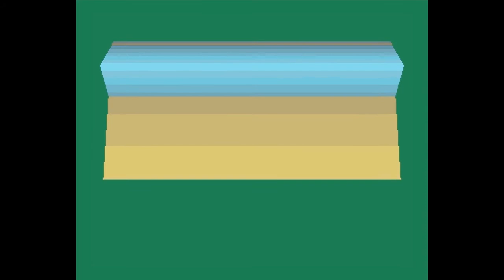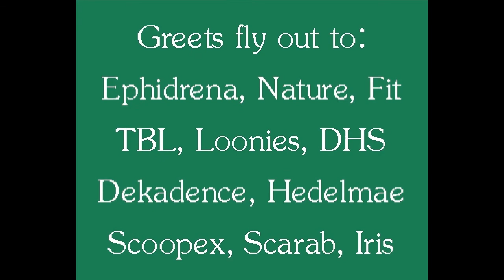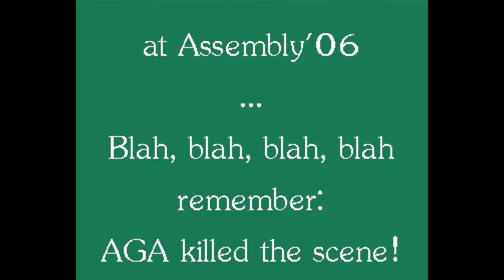RNO - Fruitcake -= Amiga 50fps =-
Fruitcake by Rave Network Overscan
Amiga Demo on 1 disk (one file)

1st @ Assembly 2006
Code: Britelite
GFX: Densho & Zeroic